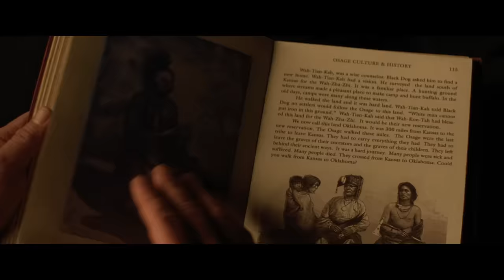Killers Of The Flower Moon | Final Trailer | Paramount Pictures UK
Based on David Grann’s broadly lauded best-selling book, “Killers of the Flower Moon"" is set in 1920s Oklahoma and depicts the serial murder of members of the oil-wealthy Osage Nation, a string of brutal crimes that came to be known as the Reign of Terror.